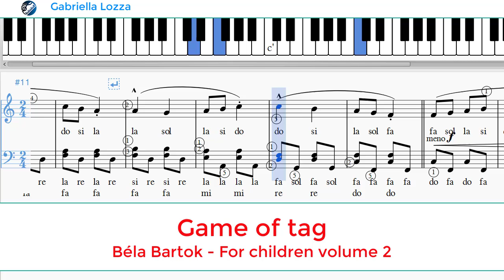Game of tag - Béla Bartók - Volume 2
Game of tag - Béla Bartók -  For Children  Volume 2
For Children: Piano Solo: Complete (1-2) Ed. Boosey & Hawkes
usando questo link
riceverò da Amazon una piccola percentuale,
acquistando questo libro sostieni il mio canale.